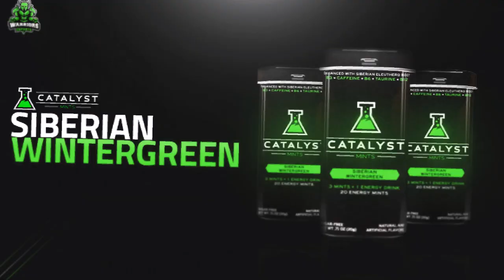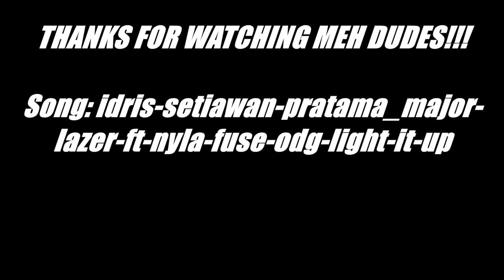MY BEST FRIEND IS A HACKER???!!! :(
If you sexy beast enjoyed this video go touch that SHINNY RED BUTTON FOR A TASTE OF SOME AWESOME SAUCE!!
Thanks sooooooo much for watching MEHH dudes!